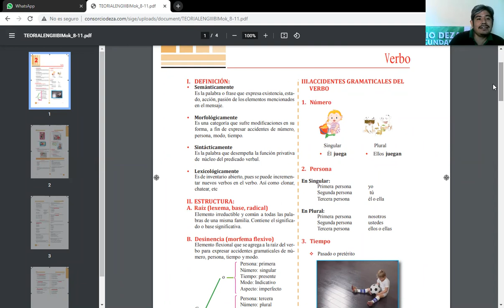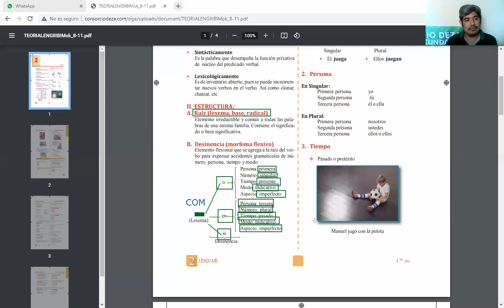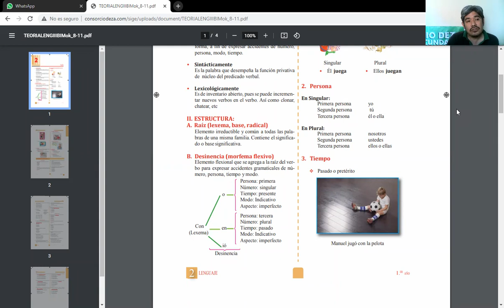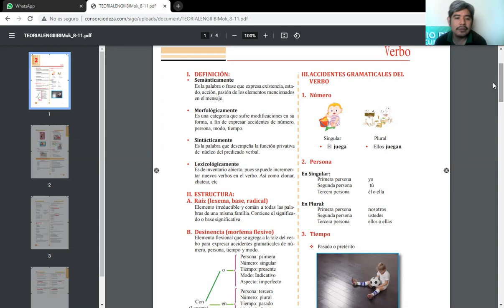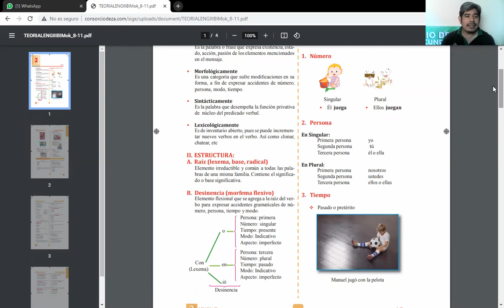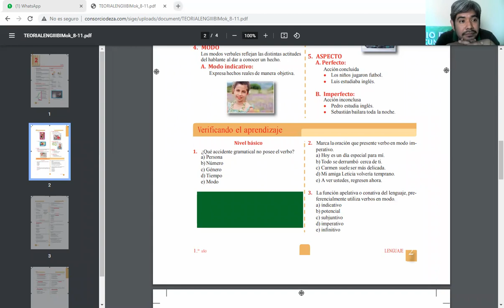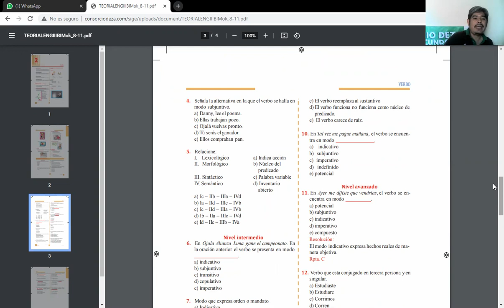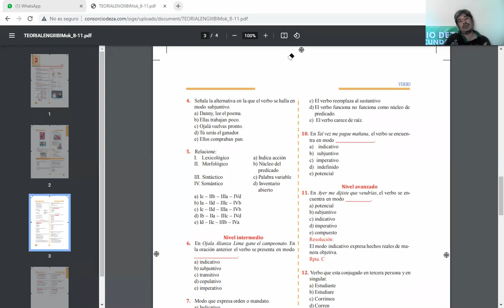SESIÓN 18: CLASES ZOOM. EL VERBO- II BIMESTRE. COMUNICACIÓN. CEPRE 02